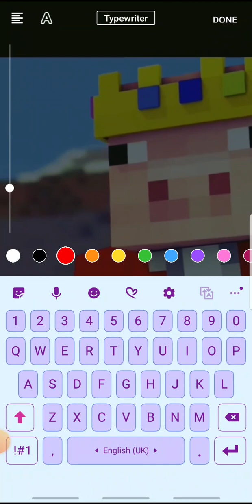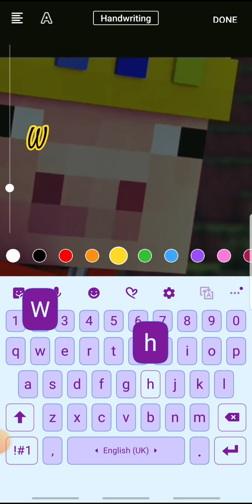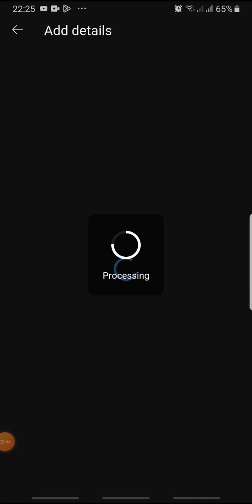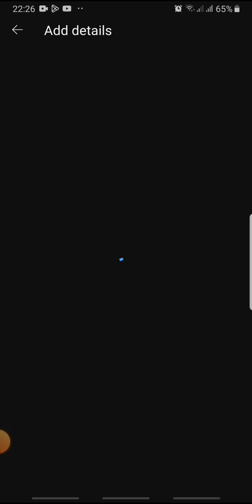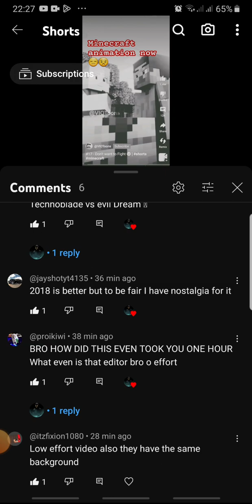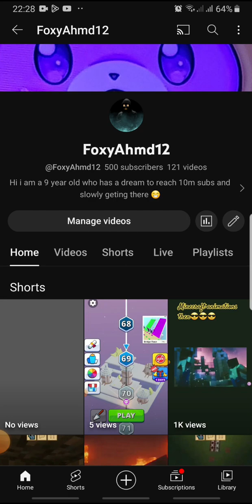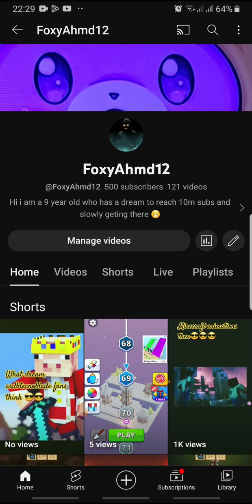behind the since please show some respact its like 10:31 pm😑